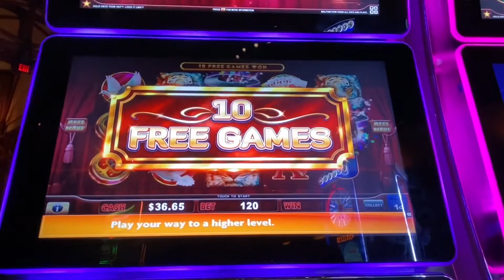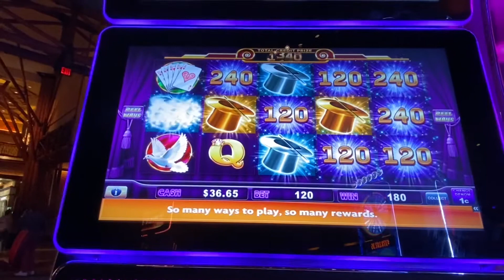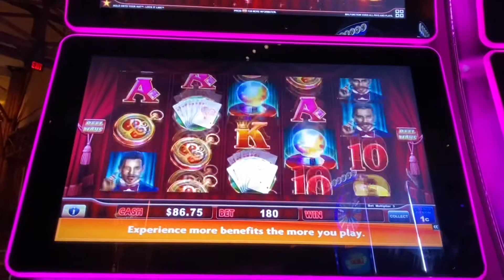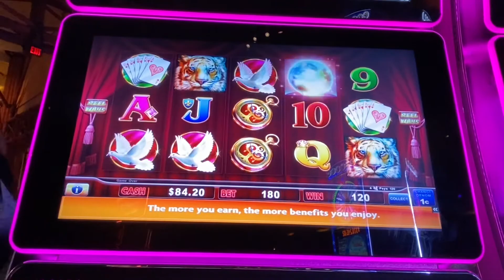HOLD ON TO YOUR HATS🎩 w/ RETRIGGERS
What is your favorite Lock-It-Link game?

Stay safe. Stay kind.